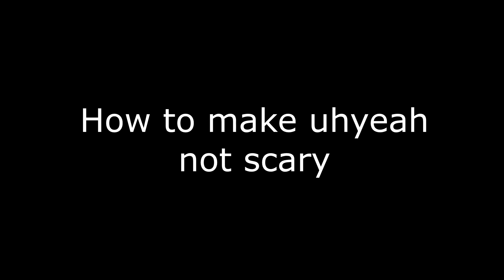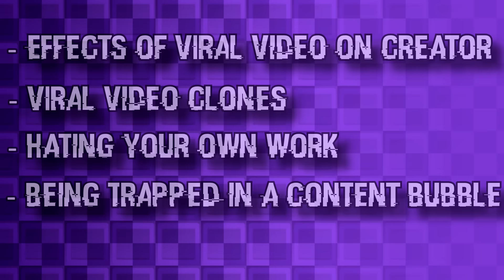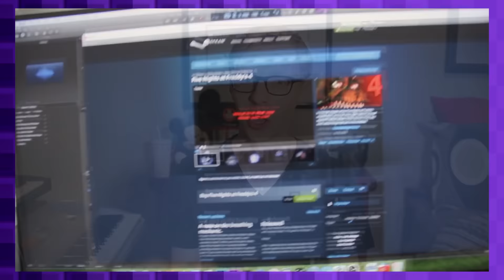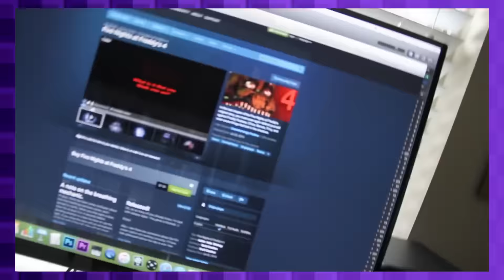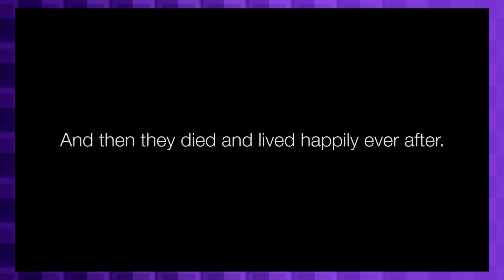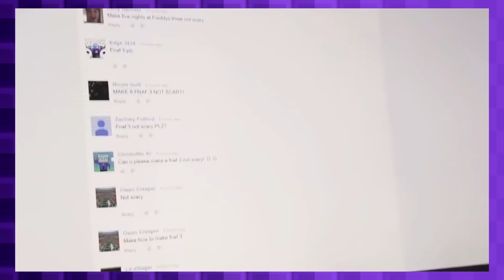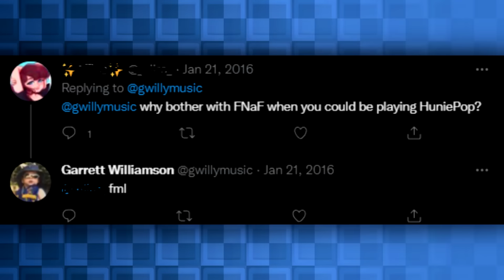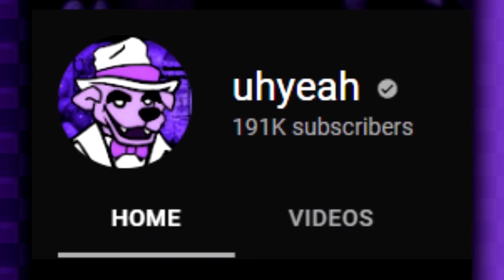What Happened To How to Make FNAF Not Scary?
What's up party people? Today, I go over the creator of one of Five Nights At Freddy's most VIRAL videos! How to Make Five Nights at Freddy's Not Scary has 51 million views at the time I'm writing this, but for such a simple viral video, there's actually a whole lot to talk about. So strap in, as we go through the tale of Garrett Williamson, the creator of How to Make Five Nights at Freddy's Not Scary.